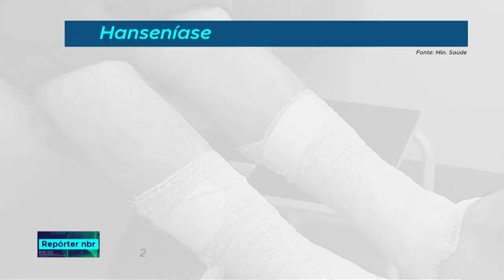Em janeiro é celebrado o Dia Mundial de Luta Contra à Hanseníase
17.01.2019 - O Ministério da Saúde (MS) promove em parceria aos estados e municípios, ações de vigilância, atenção e controle da hanseníase, bem como de educação em saúde, com o objetivo de alertar a população sobre os sinais e sintomas da doença e incentivar a procura pelos serviços de saúde, além de mobilizar os profissionais de saúde à busca ativa de casos e investigação dos contatos, especialmente os de convivência domiciliar (grupo com maior risco de adoecimento). As ações de busca ativa têm como foco o diagnóstico precoce da doença, o tratamento oportuno e a prevenção das incapacidades físicas